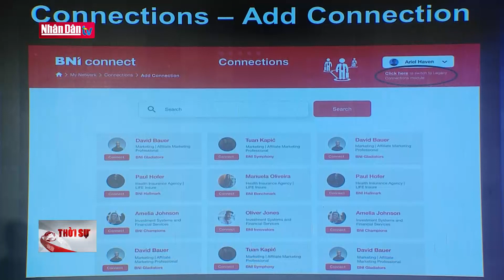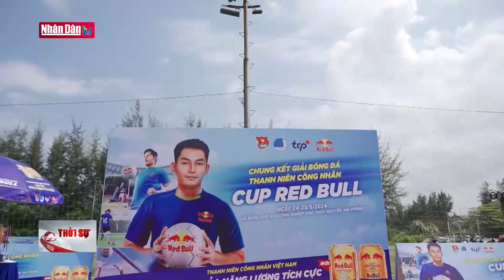Đề nghị giảm lãi suất, thêm gói vay mua nhà ở xã hội | Tin KINH TẾ, XÃ HỘI | Đảng với Dân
Bộ Xây dựng vừa báo cáo Thủ tướng tình hình triển khai đề án xây dựng ít nhất một triệu căn nhà ở xã hội đến năm 2030
Bộ Xây dựng đề nghị  Ngân hàng  Nhà nước nghiên cứu gói vay mới với lãi suất giảm 3-5% so với lãi vay thương mại, thời hạn vay 10-15 năm.
Cơ quan này cũng đề nghị Bộ Tài chính phối hợp với các bộ, ngành xây dựng phương án phát hành trái phiếu chính phủ để hỗ trợ lãi suất cho hoạt động đầu tư, xây dựng nhà ở xã hội.
Về tốc độ giải ngân gói tín dụng  120.000 tỷ đồng , Bộ Xây dựng cho biết đã giải ngân được 1.144 tỷ đồng, bao gồm: 1.133 tỷ đồng cho chủ đầu tư các dự án vay, 11 tỷ đồng cho người mua nhà vay. Như vậy so với thời điểm tháng 3, giải ngân gói này đã tăng gần gấp đôi về số vốn, nhưng cũng chỉ đạt gần 1% quy mô gói vay.